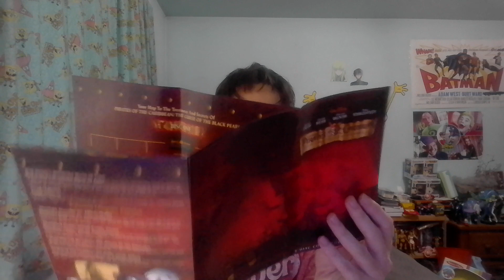Pirates of the Caribbean: The Curse of the Black Pearl DVD Review